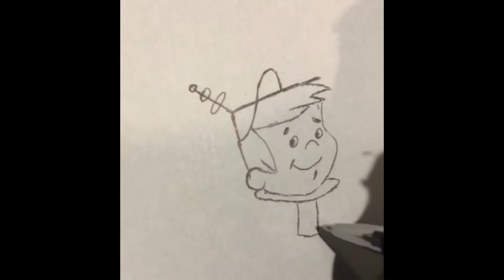Elroy Jetson, one shot Doodle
Elroy Jetson, one shot Doodle no guide lines just a hand a pen and some paper!

Check out some of my other Doodles